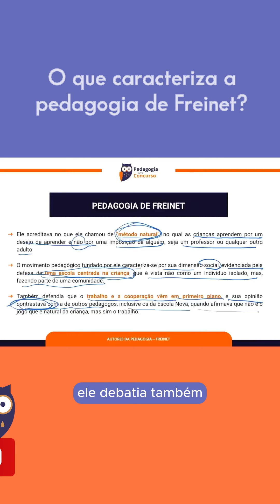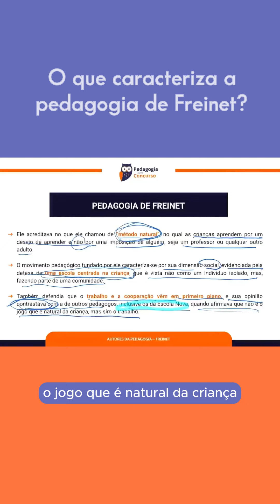O que caracteriza a pedagogia de Freinet?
Freinet é um dos autores da educação que podem cair na sua prova, por isso, na dica de hoje separamos as principais características da pedagogia defendida por este autor.